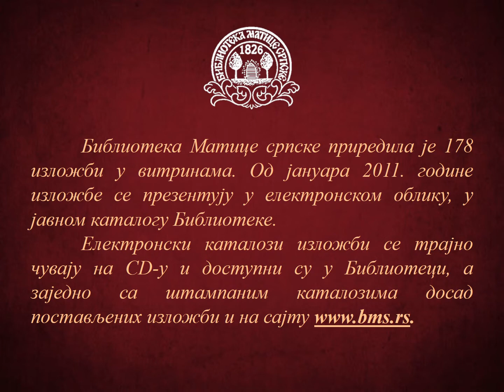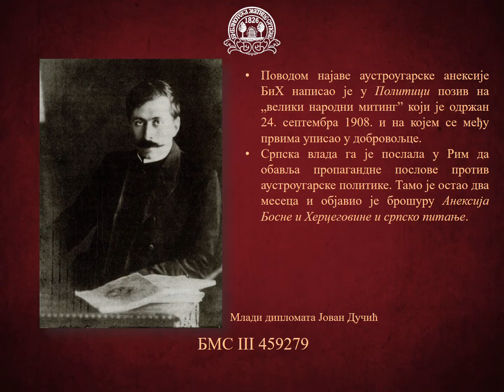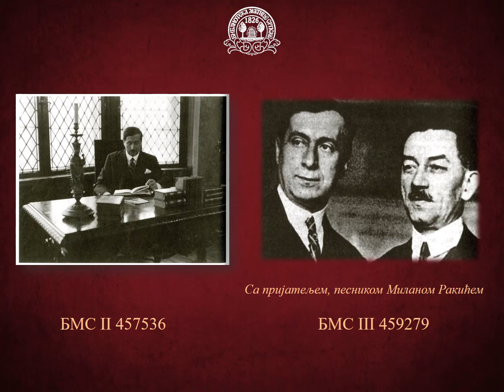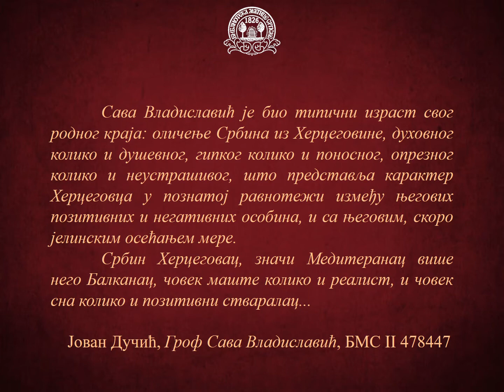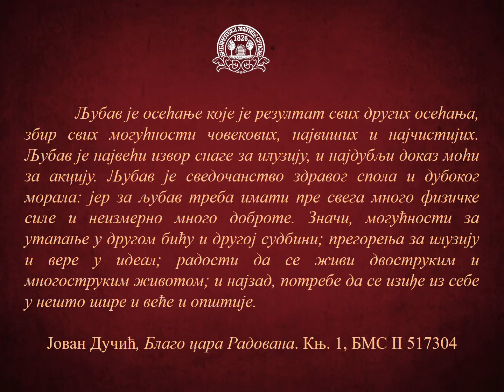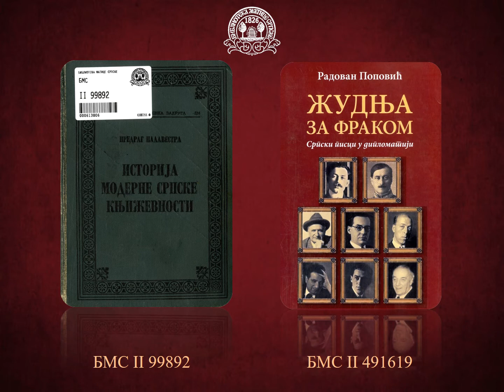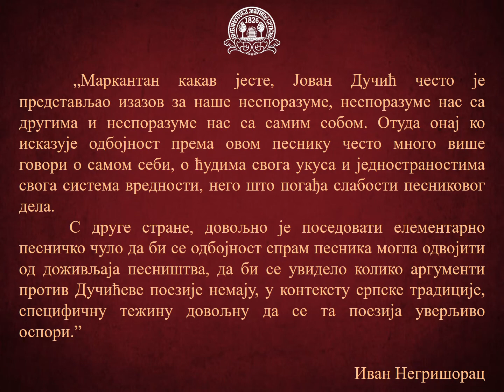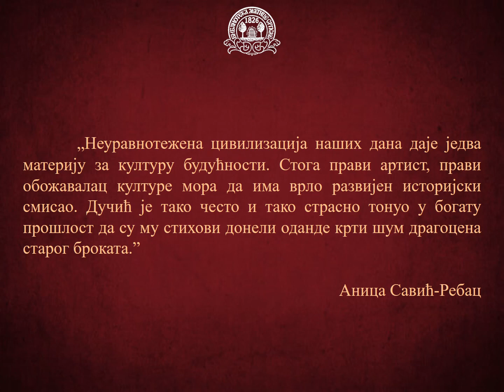Јован Дучић (1871−1943)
Поводом обележавања 150 година од рођења српског песника Јована Дучића, Библиотека Матице српске приредила је електронску изложбу грађе из својих збирки. Поставка, коју чини избор књижевних дела и литературе о животу и стваралаштву песника и дипломате Јована Дучића, може се погледати од 29. јануара 2021. године, у јавном каталогу Библиотеке. Аутори изложбе су Ненад Станојевић и Снежана Николић, а уредник је Селимир Радуловић. Електронски каталог изложбе доступан је на њеном веб-сајту.